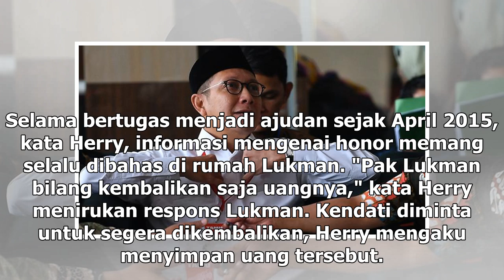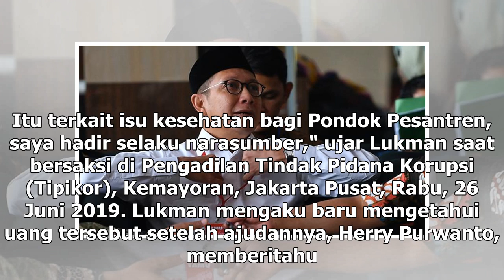Suara Media | Ajudan Sebut Menteri Lukman Menolak Diberi Uang